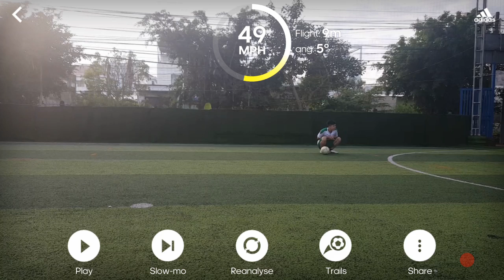chuan 49mph1 adidas snapshot